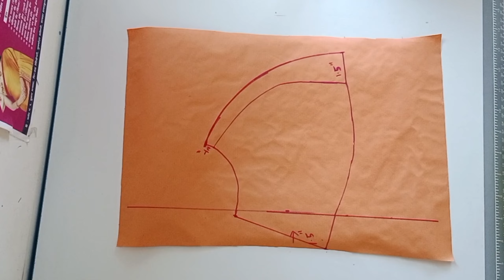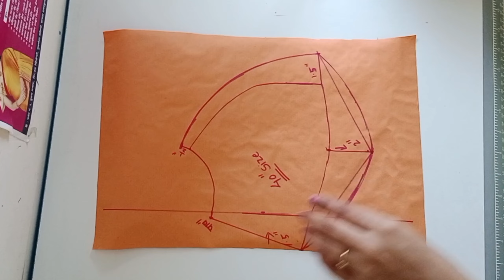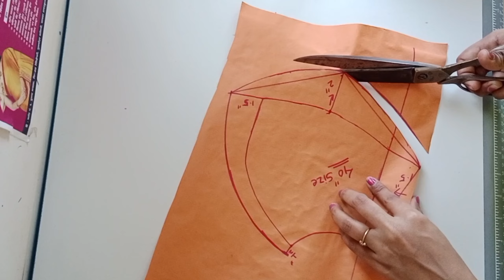कटोरी वाढवण्याची अचूक पद्धत | 40"size कटोरी वाढवण्याची सिक्रेट ट्रिक्स 👍कटोरी कधीच चपटी होणार नाही.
My Dream 👇
1k🔒✅️🥰
5k✅✅💕🤩😘
10k✅✅🥰💕
50k🔒
100k🔒
500k🔒
1M🥰🔒🙏🙏🙏
Please support me and dailysewingtips and tricsuplloadedmy chanle😊
1)designerblause 2)fancyblousese
3) indianblouse 4)latestblouse 5)dresscutting 6)dressstiching 7)easystichingandcutting 8)silkblouse 9)ruffleblouse 10)southindianblausecutting 11)southindianbride 12)papercuttingeasyway  13)newstyleblousendress
14)maharastrynghagracholi  15)fancydresscuttingandstiching16)parkarpolkecuttingandstiching 17)pantplazoocuttingandstiching 18)longonepice19)oldsareelongonepice 20)kidsfrockcuttingandstiching
21)kurticttingandstiching
22)latestdressdesign 23)

sleevedegings sleevescuttinge#designersleevs gruhinispeshalsarvkahi trendiysleevsdesign sleevesdesign2023 dailyshortsvideo, designerblause, Boatneackblause, patchworkblause, fancyblause, stylishi kurti cutting and stiching, katoriblause cutting and stiching, prinssescut blause cutting and stiching, collerneck, highneckblaouse, vshpeneckdesign, Blause, blausedesign, neckdesign, backneckdesign, backneckdesignscuttingandstiching, frountneckdesigncuttingandstiching, dtesscuttingandstichingeasyway, astrdresscuttingandstichingveryeasy, halfcollerdresscuttingandstiching, stylishblausendresscuttingandstiching, lateshneckdesigns, neck design, canvasneck cutting and stiching, Beautifulsleevesdesign cuttingandstiching, sleevslessblausecuttingandstiching, netblausebackdesign, netblousedesigncuttingandstiching, kombdibhaisleevescuttingandstiching, frillsleves, cutting and stiching back neck designs, frocks, frockcutting and stiching easy way, long grown cuttingandstiching, lonag one pice cutting and stiching very easy method, saree convert to beautiful long dresss, designer sut ki cutting and stiching, three pice prinssescut blause cuttingandstiching easy way, cutting, stiching, hacks, sewingtips and tricks daily, shorts video, dailyshortsvideo,fancyblause, long dress cutting and stiching very easy, designerblause, blausecuttingeasymethod, one piece cuttingandstoching very easy method, dress neckdesign, lehanga cutting and stiching very easy method, saree lehanga cuttiing at home, prinsses cut blause eeasy method, teloring class, top silai on gruhinispeshalsarvkahi, one tux blause cuttingandstiching, madrass katoriblause cutting and stiching very easy method, four tux blause cuttingandstiching veryeasy method, Boatneackblause, Boatneackbackfesign cutting and stiching, khansaree blause c#42sizekatoriblause 48inchsizekatoriblause cutting and stiching easy method, 50 inch size katoriblause cutting and stiching easy method, sleevescuttingeasy, katoriblause papapper cutting, 34 inch katoriblause cutting and stiching easy method, 28 size katoriblause paper cutting very easy method, designer blause, back neck cutting and stiching easy way, boat neck blause cuttingandstiching easy methods, fancy blouse cuting and stiching, fugga bahi cutting and stiching in marathi, puffsleevs cutting and stiching in marathi, kombdibhaisleevescuttingandstichig.